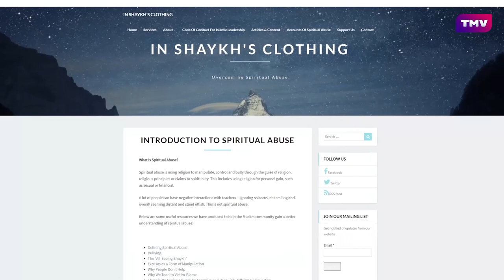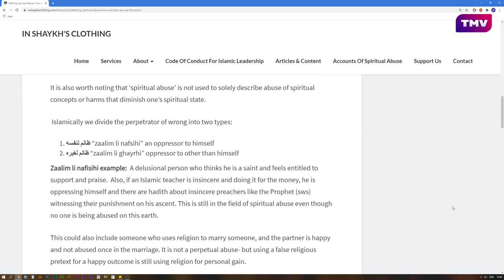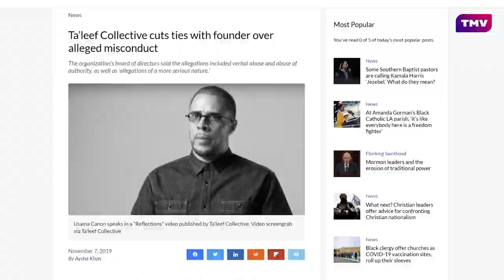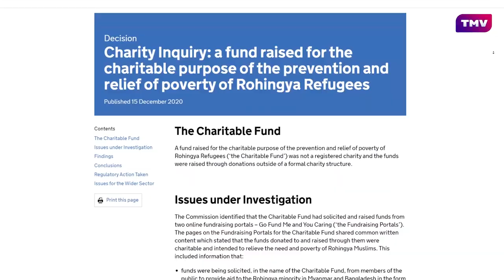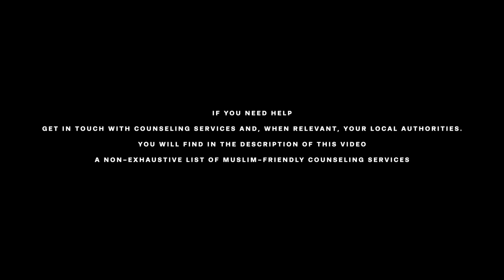Spiritual Abuse in the Muslim Community | DOCUMENTARY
Religion is often exploited and abused as a means to take advantage of many people. Join William in this mini-documentary, as he sits down with victims of spiritual abuse, as they explain the many ways they were tricked and deceived under the banner of "religion".

In this video, I discuss spiritual abuse in the Muslim community and how it is often ignored. I share some personal experiences and talk about what we can do to combat these destructive behaviours!

William's research work has been supported by The University of Warwick and The British Academy (grant number PF2\180037)